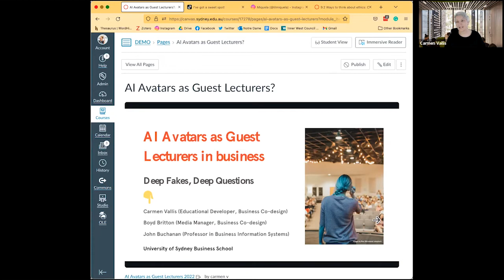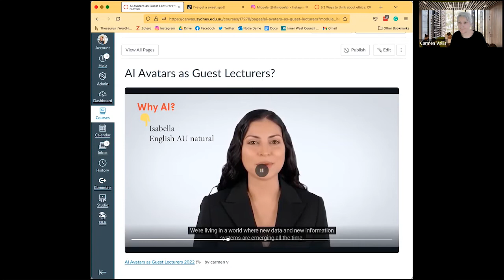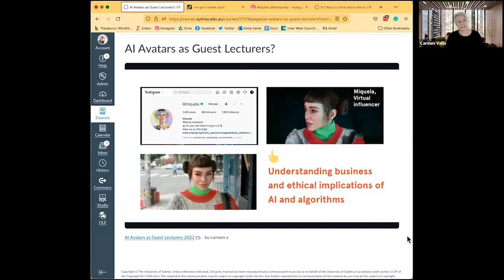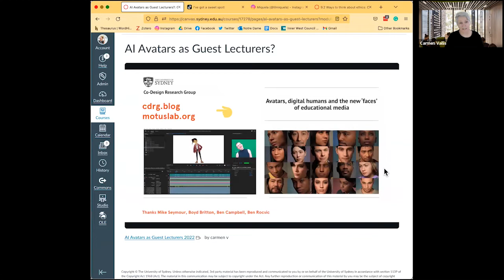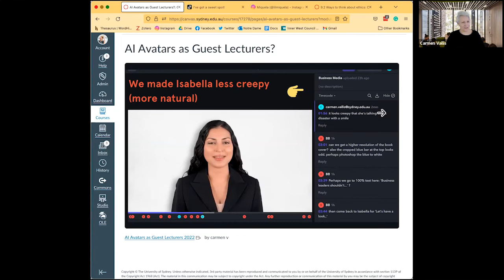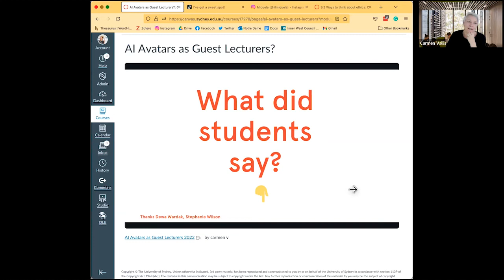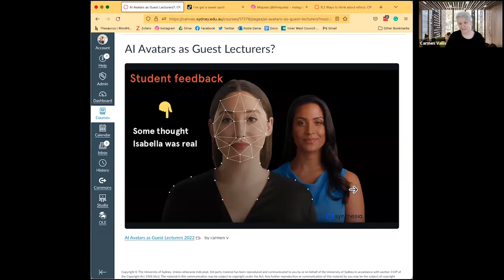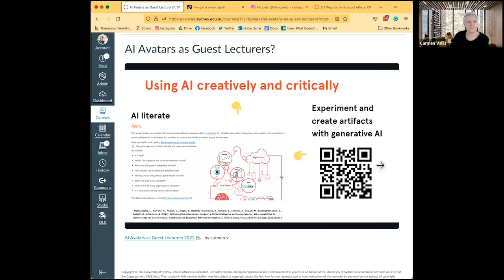TELedvisors webinar October 2022 Carmen Vallis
A journey through time and space – Mixed reality media in teaching
TELedvisors network webinar Thursday 27/10 12 noon (AEDT)

One of the greatest benefits of technology for learning and teaching is the opportunity to do things that would simply not be possible in person. Augmented/Virtual/Mixed Reality, 3D models, video games and simulations and even simpler tools such as Light Boards extend our ability to share experiences and ideas. This webinar showcases two innovative examples of the use of these teaching tools in practice.

Artificial Intelligence (AI) is now, not the future.

As educators AI offers many possibilities, as well as challenges. The Business Co-design team at the University of Sydney has designed and developed an AI generated ‘Guest presenter’ to immerse students in ethical issues in business. Using AI posed interesting educational and ethical questions during its production and implementation. In this presentation, we share our learnings from student responses to their experiences of AI avatars. Future directions are also considered.

Carmen Vallis is an Educational Developer and researcher at the University of Sydney Business School. Her work and research combines education, digital technologies, creative writing and practice. She is a Senior Fellow of the Higher Education Academy (SFHEA), an Associate Editor, Educational Technology for The Journal of University Teaching and Learning Practice (JUTLP), and spends way too much time on her laptop.